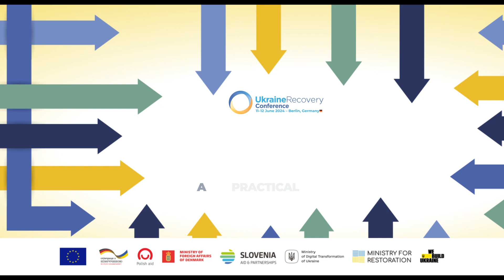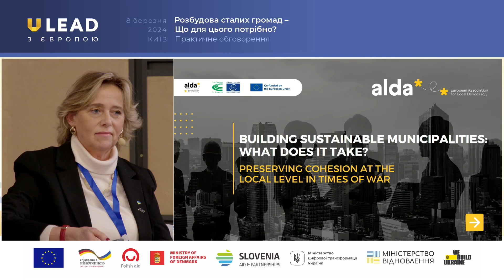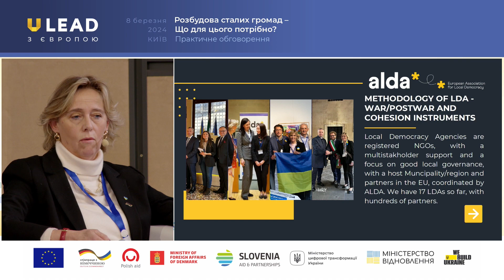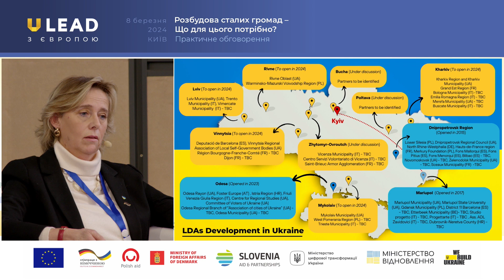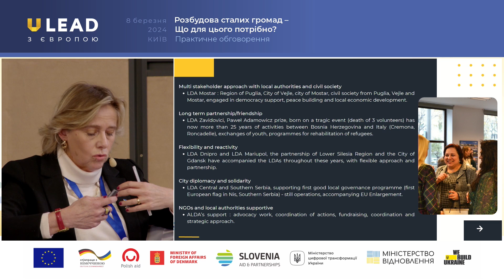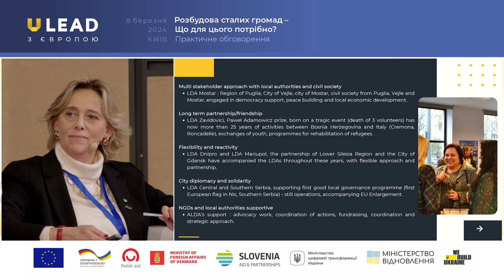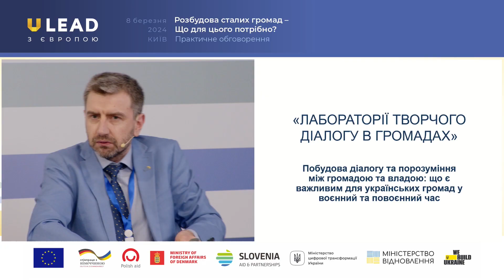Практичне обговорення «Розбудова сталих громад - що для цього потрібно?» (08.03.2024). Частина 3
Третя панельна дискусія: Збереження згуртованості на місцевому рівні під час війни

Доповідачі:
• Олександра Азархіна, заступниця Міністра розвитку громад, територій та інфраструктури України,
• Олена Швидка, голова Іванівської громади, Чернігівська область,
• Сергій Пересунько, голова Широківської громади, Миколаївська область,
• Юрій Степанець, виконавчий директор Асоціації «Громадські ініціативи України»,
• Антонелла Вальморбіда, Генеральний секретар, ALDA – Європейська асоціація місцевої демократії
Модераторка: Анна Новосад, співзасновниця БФ SavED

Підсумки
Модераторка конференції: Яна Брензей, журналістка та ведуча новин